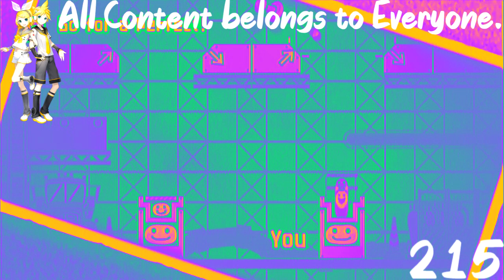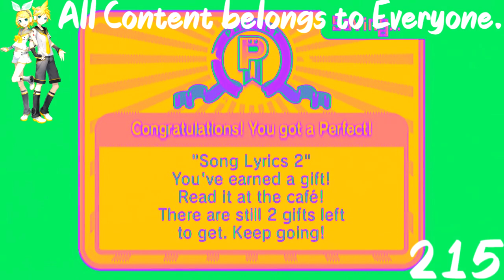(REQUESTED) [Rhythm Heaven Fever] ~ Remix 8 (Perfect) in RuskChord